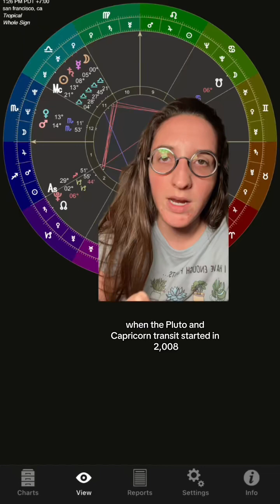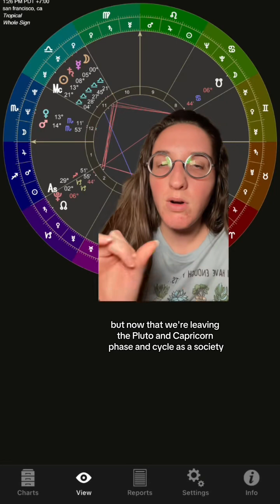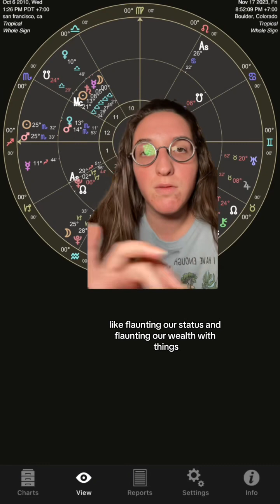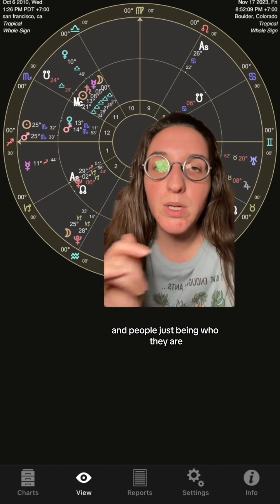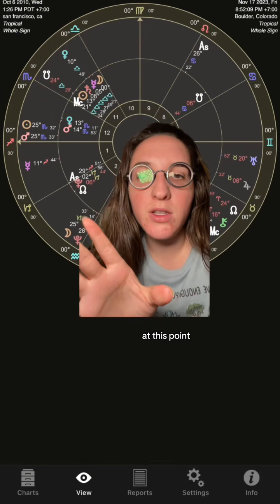💁🏾‍♀️ the Astrology of Instagram… confirms its downfall instagram birth chart birth chart of instagr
💁🏾‍♀️ the Astrology of Instagram… confirms its downfall instagram birth chart birth chart of instagram instagram astrology chart instagram astrology